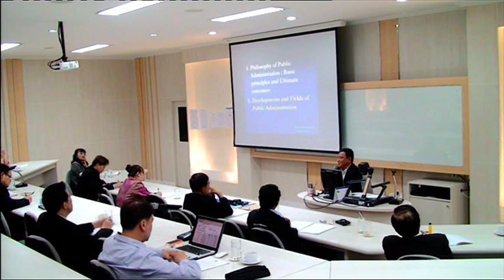ทฤษฎีในการกำหนดนโยบายพัฒนาประเทศ ๓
คำบรรยายของ ศ.ดร.วรเดช จันทรศร เรื่อง หลักการและทฟษฎีในการกำหนดนโยบายพัฒนาประเทศ บรรยายให้แก่นักศึกษาดุษฎีบัณฑิต สาขานโยบายสาธารณและการจัดการ ม.เกษมบัณฑิต เพื่อการผลิตดุษฎีบัณฑิตที่มีคุณภาพ มีศักดิ์ศรีและมีความรู้ในระดับมาตรฐานคู่ควรกับการเป็น ดร.ที่แท้จริง โดยมี ดร.อาณัฐชัย รัตตกุล เป็นผู้อำนวยการโครงการ และ พล.ต.ดร.อนุชาติ บุนนาค เป็นที่ปรึกษาในด้านวิชาการ